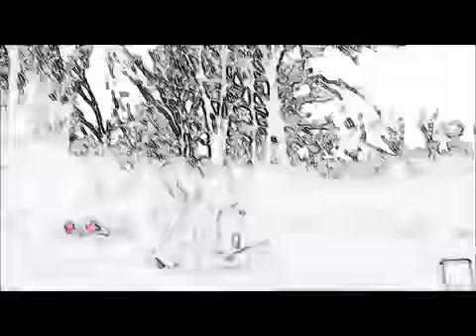Oklahoma weekend activities